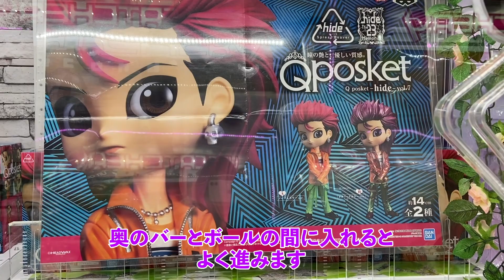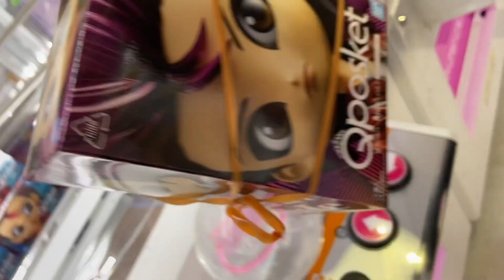［クレーンゲーム］Qposket hide vol.7 初日ゴットン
2020年10月8日(木)登場
いつもやらない設定で初日ゴットン
Qposket hide メタリックカラーver.